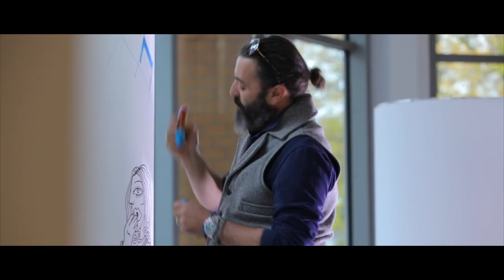Artist Mauro Bergonzoli painting for Hubert Burda Media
live painting - exclusive art commission for Hubert Burda Media
Art Lamps for the entrance Hall of Hubert Burda Media headquarters Munich, Germany 2013